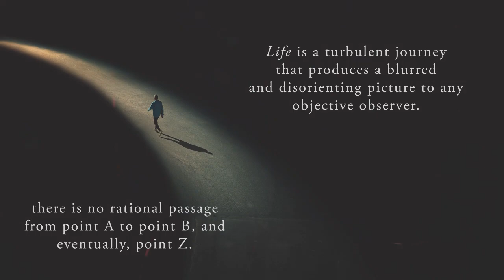Man Stuff: Stories from a Life by L.A. Robinson